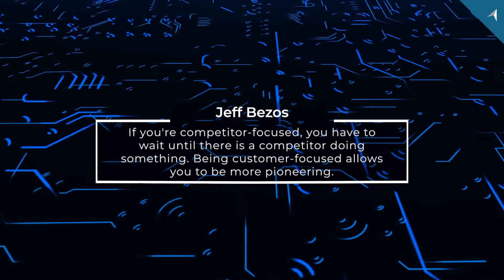CTU - Monday Motivation - Be Inspired Stay Safe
We offer a variety of up-to-date Design, Business, IT, Engineering & Humanities training solutions with national qualifications and vendor-specific international certifications which develop skills and prepares the graduates for a future filled with exciting opportunities at our 12 campuses nationwide.